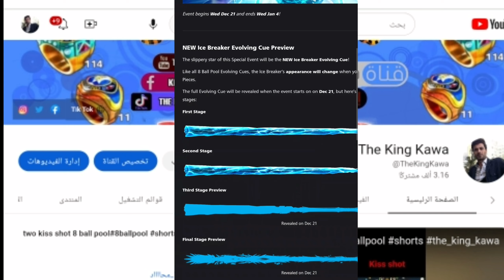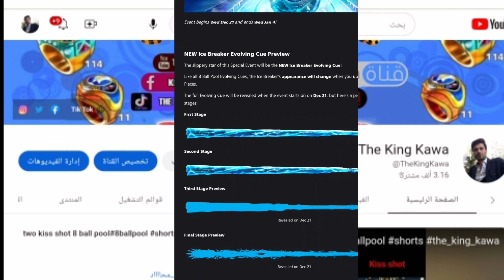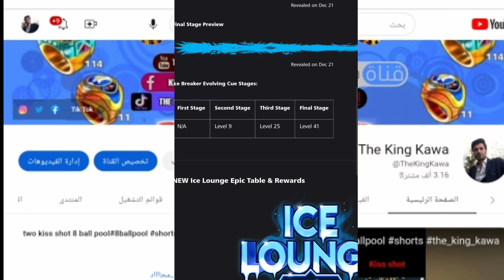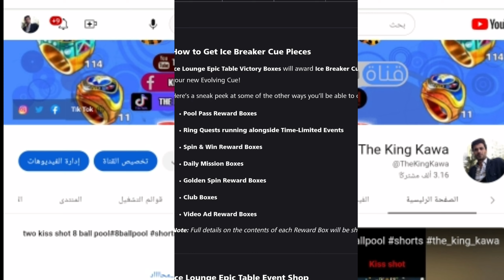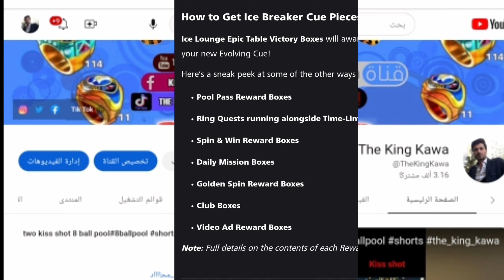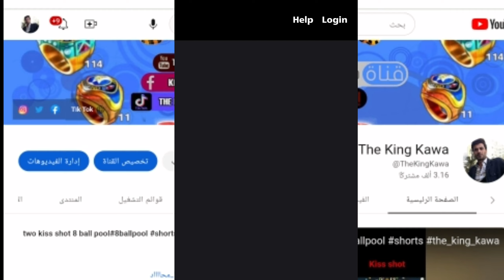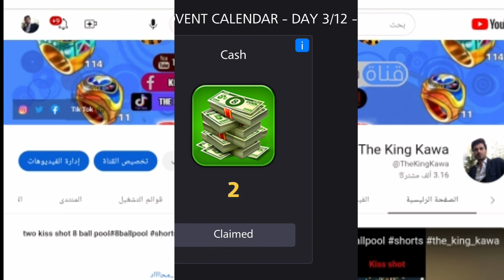كاش مجانا وعصا مجانا ومكافآت يومية في بلياردو ice Breaker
8BALL POOL ,POOL PASS ,SUPREME
أقوى تحدي بلياردو تحدي جنوووون الخسران ما يشوف الفيديو
Amazing billiards shots and games
cue,pool pass season, CCP MAX ,LVEVL MAX ,999 ,9 BALL ,WINSTREAK, CAMPION, THE KING KAWA,EPIC SHOTS,TRICK SHOTS,

 For Buying coins and cash:

8ball pool
Billiard

Eight Ball
Pool
Cue sport
Sport cue
Kiss shot
Shots

slippery table
shot,
game,
gaming,
shots,
golden
level,
999
ring,
rings,
snooker,
Billiard,
Billiards,
Kiss shot
Epic shot
Pool pass
Supreme cue 8BALL POOL ,POOL PASS ,SUPREME cue,pool pass season, CCP MAX ,LVEVL MAX ,999 ,9 BALL ,WINSTREAK, CAMPION, THE KING KAWA,EPIC SHOTS,TRICK SHOTS,

8ball pool
Billiard

Eight Ball
Pool
Cue sport
Sport cue
Kiss shot
Shots

slippery table
shot,
game,
gaming,
shots,
golden
level,
999
ring,
rings,
snooker,
Billiard,
Billiards,
Kiss shot
Epic shot
Pool pass
Supreme cue
Shots رابط الموقع:

_ رابط انستغرام للعبة

 للشراء الكوينز :

Billiard
Eight Ball
Pool
Cue sport
Sport cue
Kiss shot
Shots

دمتم سالمين وكونوا بخير دائماً
slippery table
طاولة جليدية
طاولة الانزلاق
طاولة يسكنها الجن
كيس شوت

موسم بول باس،
موسم،

بول باس بلياردو الجديد,
بول باس الجديد,
بول باس بلياردو,
بول باس,
بول باسكون المجتمع المركب,
شحن بول باس بلياردو,
شحن بول باس مجانا,
طريقة شحن بول باس,
اول بول باس,
طريقة شحن بول باس مجانا,
شراء بول باس مجانا,
شحن بول باس بلياردو مجانا,
البول باس الجديد,
البول باس,
شحن البول باس الجديد,
شحن البول باس مجانا
بلياردو 8,
بلياردو بلياردو,
بلياردو هكر,
بلياردو مهكره,
بلياردو حول العالم,
بلياردو مصري,
بلياردو صغير,
بلياردو يوتيوب
قناة الملك كاوا
قناتي،
أسرار الربح،
جيم،
جيمات،
قيم،
قيمات،
بندات،
بند،
باند،
ضربة،
ضربات ،
غولدن شوت،
قولدن شوت،
shot,
game,
gaming,
shots,
golden
جلد الخصوم،
خصم،
الهنود،
خصم هندي
مسابقة ،
مسابقات
سلسلة مليار،
تجميع كوينز،
كوينز
شركة ميني كليب،
ميني كليب،
ميني كلب،
ليفل،
لفل،
level,
999
ring,
rings,
خاتم،
خاتم جديد،
لا تدخل فيديو،
عصا ضعيفة،
حظ،
دولاب حظ،
دولاب الحظ،
حض،
خسارة،
لن تخسر،
خسر،
إطار،
ايطار،
اطار،
سنوكر،
سنوكرات،
snooker,
snookers,
ضربة اسطورية،
ضربة خرافية،
Billiard,
Billiards,
 جولدن شوت،
انت السند بشدايد
India
syria
تغيير كلمة السر حساب ميني كليب
ازاي ترجع أي حساب ميني كليب
طريقة عمل حسابات مينيكلب وهمي
حصري انشاء حساب ميني كليب بعد التوقف
تغير اسم حساب ميني كليب
طريقة صحيحة ربط حساب فيسبوك بي ميني كليب